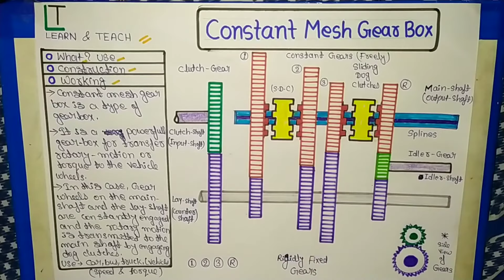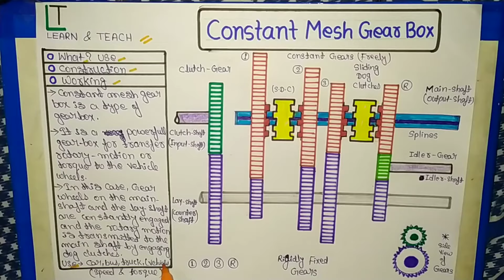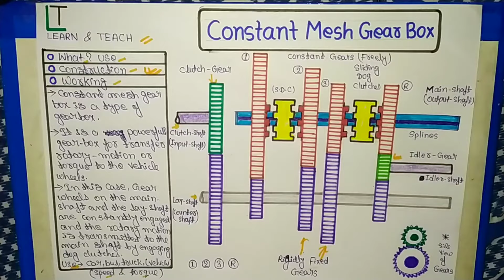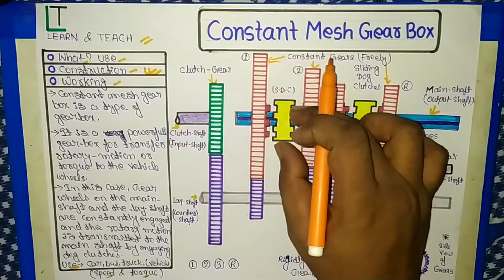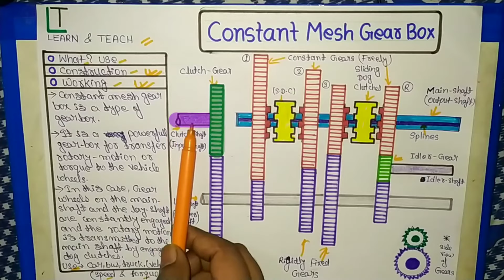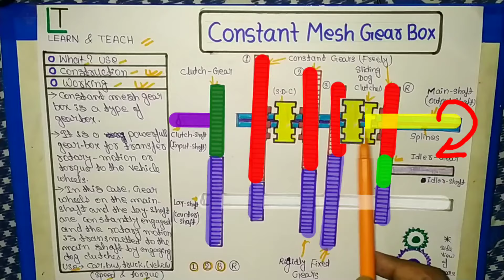Constant Mesh Gearbox (हिन्दी)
What is Constant mesh Gearbox?
Use of Constant mesh Gearbox
Construction of Constant mesh Gearbox
Working of Constant mesh Gearbox

what is Sliding Mesh Gearbox?
construction and working with Animation